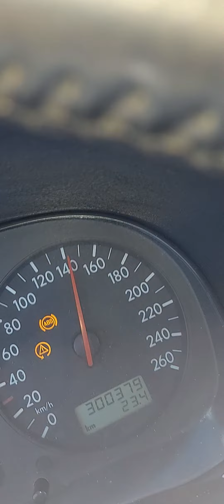جمهور الرجاء البيضاوي في الطريق السيار إلى ملعب محمد 5 الدار البيضاء